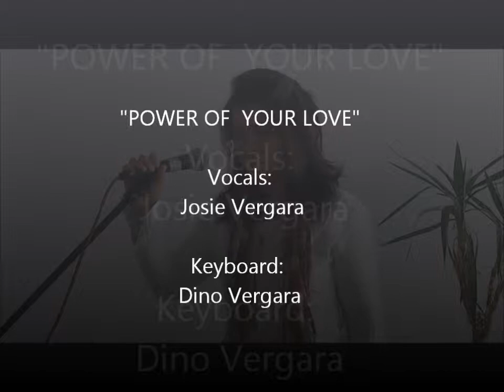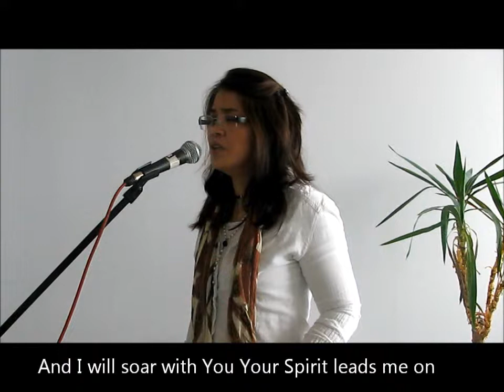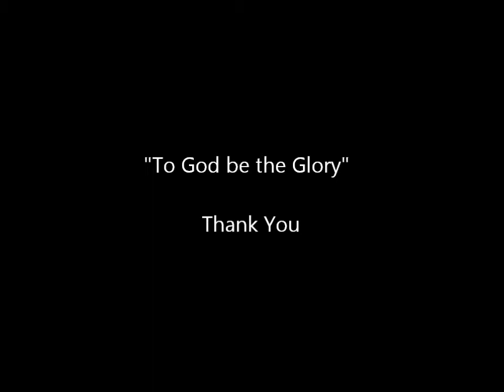Power of Your Love (w/ Lyrics)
Cover by Josie Vergara